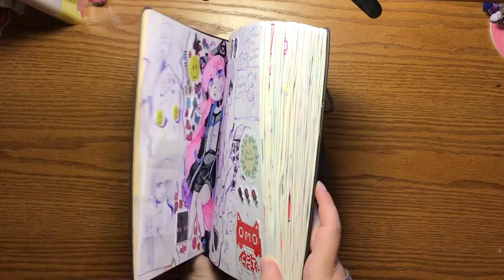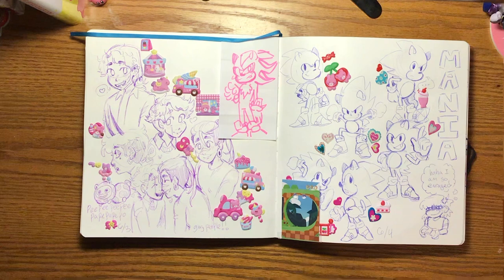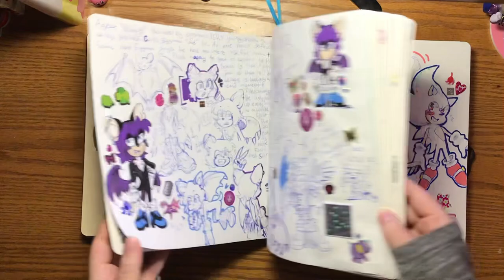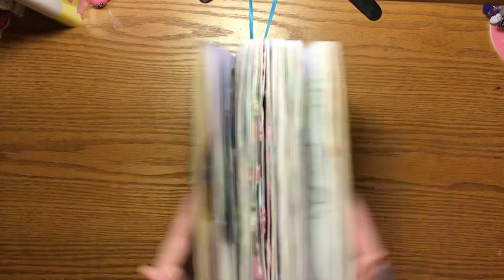Sketchbook Tour [#33] (part 2) - The BRICK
I call this bad boy the BRICK (all caps)